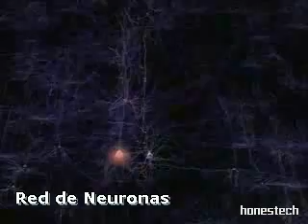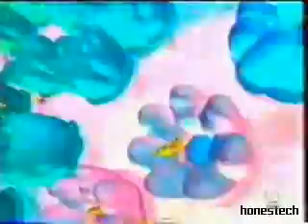Sinapsis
Esto es un compilado de muchos videos q encontré aquí y me ayudaron a salvar el examen final de biología. Muchas gracias a todos ellos. Subo el mío x si le sirve a otra persona.